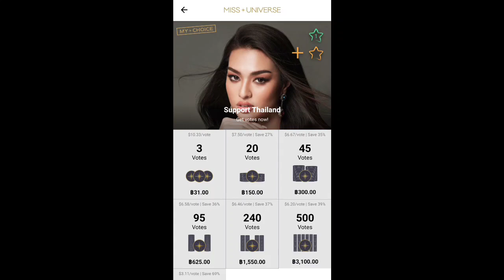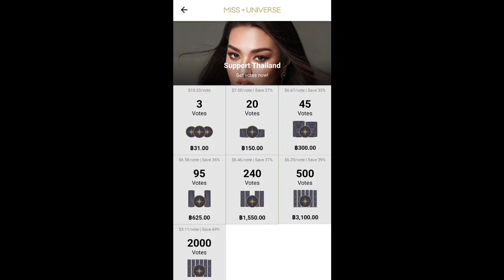วิธีโหวตให้ "แอน แอนชิลี" ผ่านเข้ารอบเซมิไฟนอล